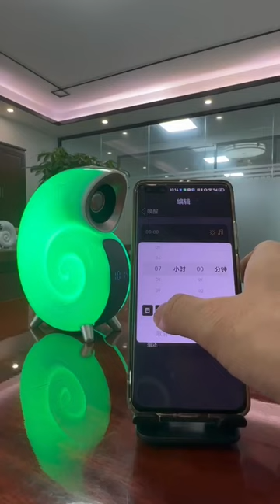APP BT Conch Smart Music Speaker Ambiance Lamp